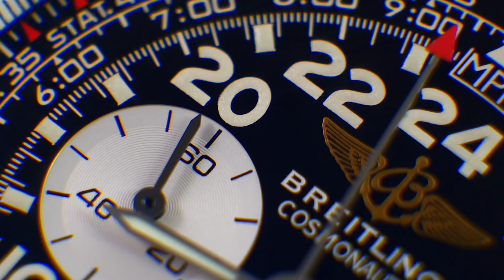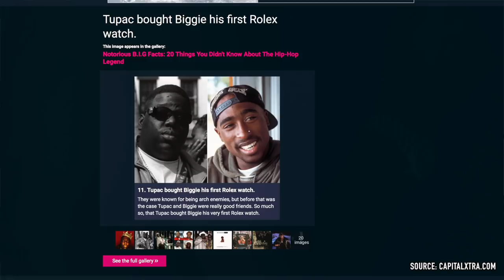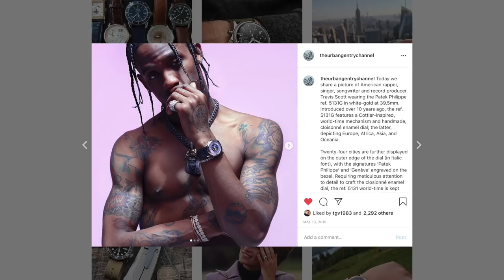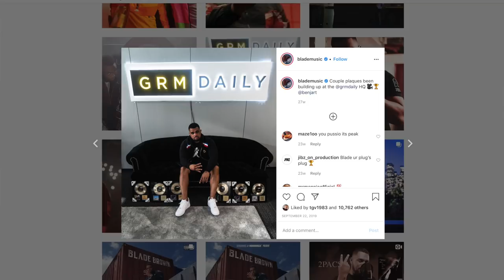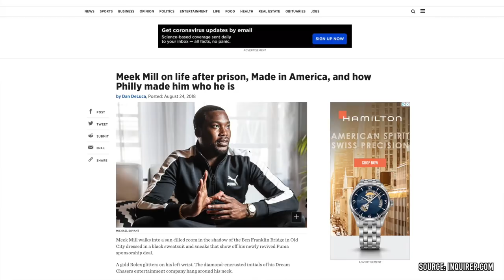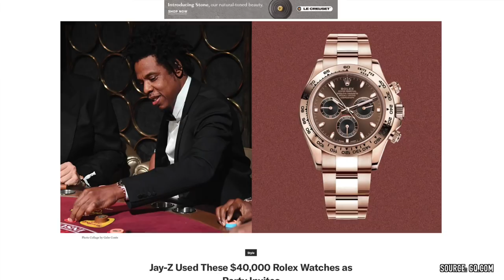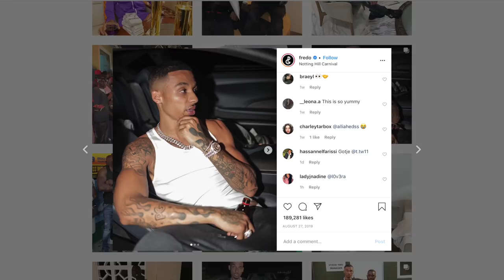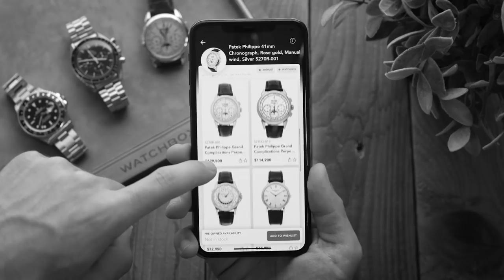Analyzing Rappers' Watches: K Trap, Jay-Z, Fredo, 2Pac, Cardi B +More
Today we look at current watch trends with some of the most successful and talented rappers from London, NYC, LA and Philadelphia.

Why has the Patek Philippe Nautilus taken the number 1 spot, over the Rolex Day-Date as the most rapped about super luxury watch? What are my personal favorite rappers wearing and why? Join me as I analyze an eclectic mix of artists from around the world and discuss what I admire about their choices. In this video we take a look at the enduring allure of the Rolex Day-date and why it is favored by artists like K Trap,  2Pac, Fredo and Biggie Smalls. We share what makes Cardi B's 5980 Nautilus unlike any other, followed by a shocking fact about Meek Mills and his watch obsession. We also see what dictator Fidel Castro and Dutchavelli have in common when it comes to wearing watches. Most interesting of all, we see how business entrepreneurs Jay-Z and Blade Brown buy watches for reasons you would not expect. Who is the greatest watch collector in the hip-hop world? Join me and lovely cantankerous T-Rex Hugo Mountbatten to find out!

To get $100 off $1000+ and then $250 off $2500+ on your next luxury watch, use the code "URBANGENTRY" at: